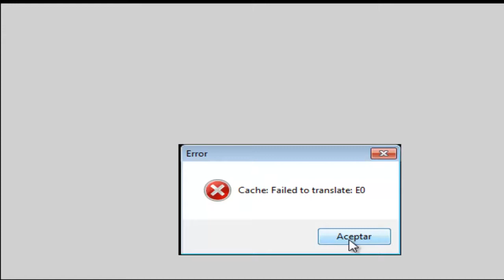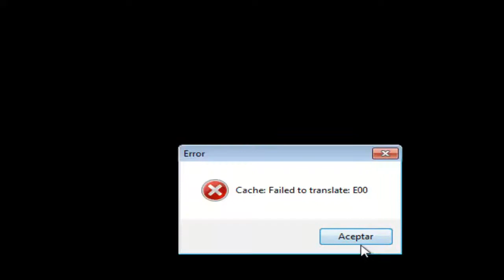Paper Mario 64 (Parte 3) (Cima Estrella Y Mega Fail al Final) - Pyrox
Bueno pues ahora a encontrar la forma de arreglar este problemita xD